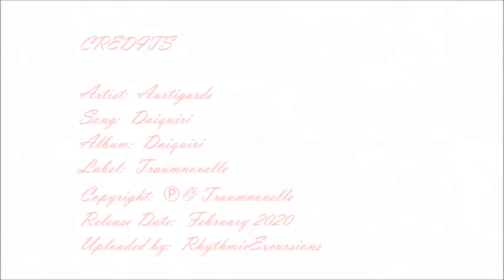Lounge Music [Aurtigards - Daiquiri] | ♫ RE ♫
Daiquiri
Aurtigards
Release Date: February 27, 2020
Label: Traumnovelle